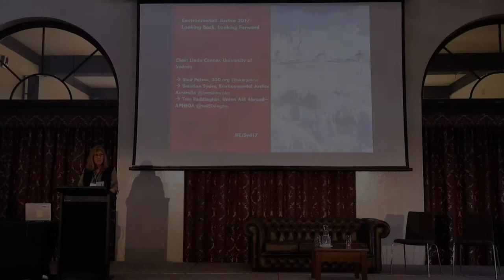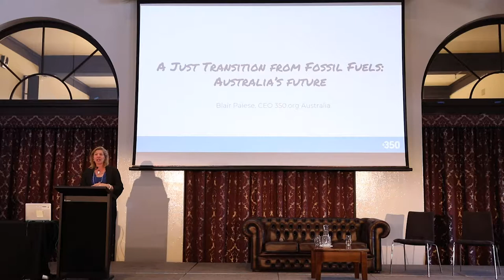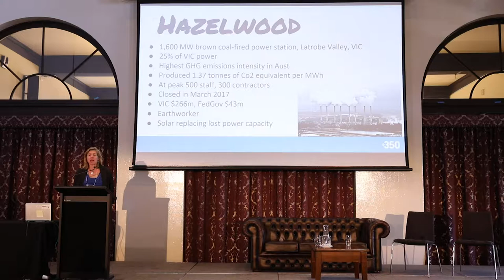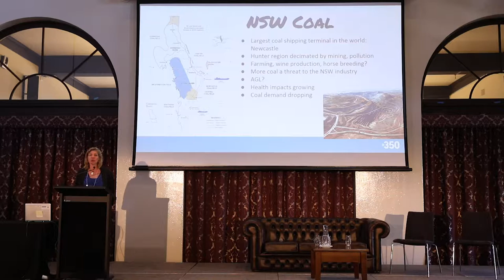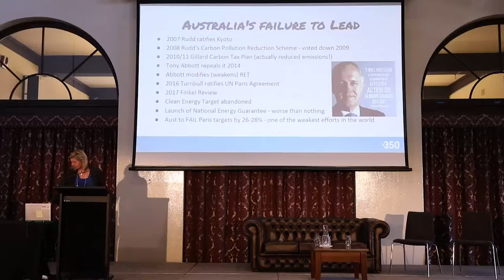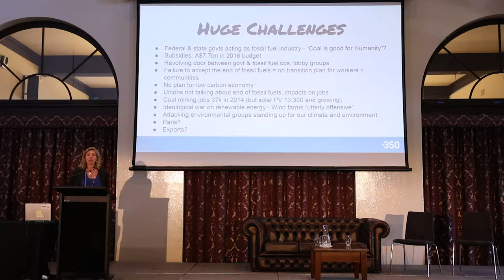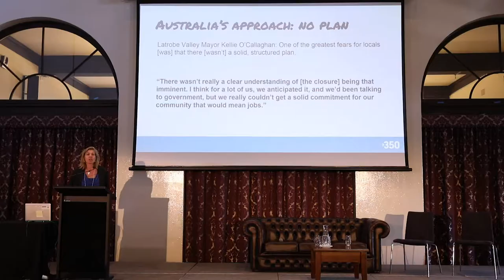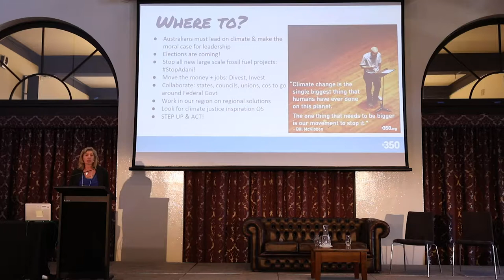Environmental Justice 2017 Conference - Keynote Conversation 9: 'Just Transition'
Keynote Conversation 9: 'Just Transition' from the 'Environmental Justice 2017' Conference, held at the University of Sydney (6-8 November).

Chair:
Linda Conner, University of Sydney

Bronya Lipski, Environmental Justice Australia
Tom Reddington, Union Aid Abroad–APHEDA